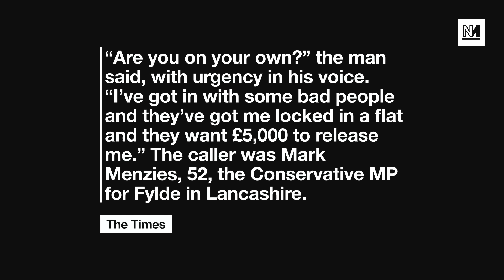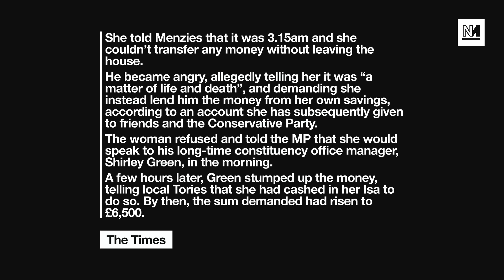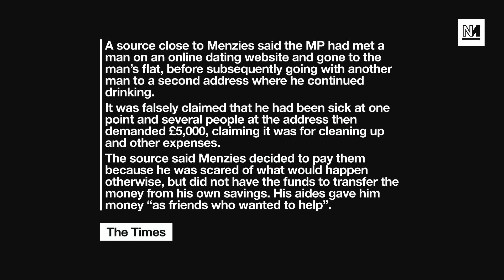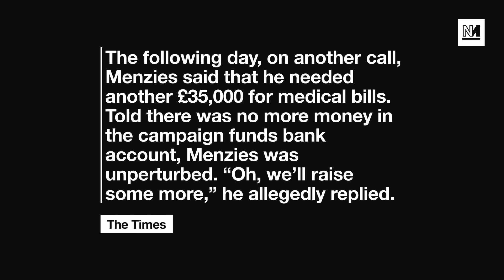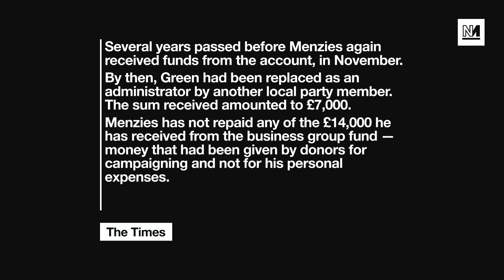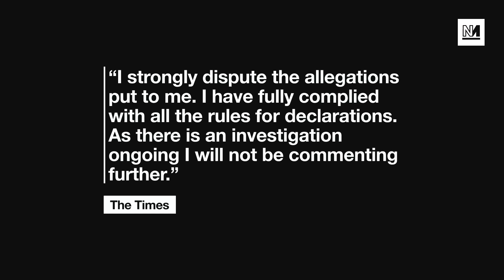Tory MP Suspended After Bizarre Allegations Over Campaign Funds